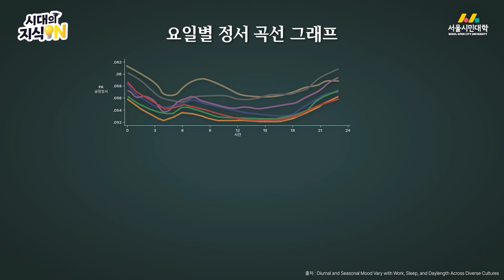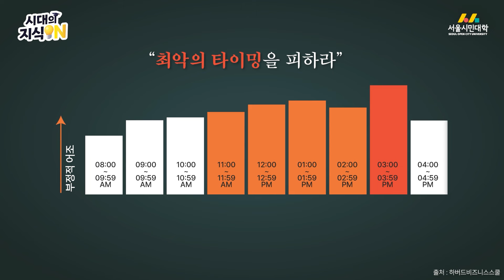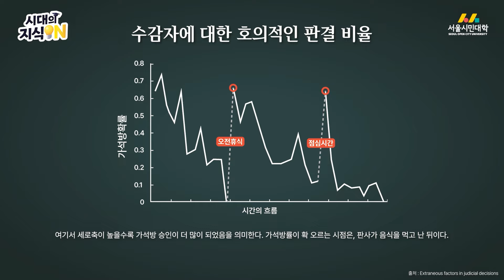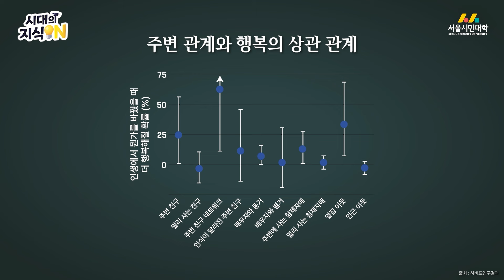[시대의지식ON] 나의 행운과 행복의 수치를 높이는 방법💗 | 심리학 박사 박진우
긍정적인 사고가 인생에 도움이 될까요?😃

우리의 일주일, 혹은 하루 중 긍정 정서와 부정 정서가 높은시기부터
무언가를 선택함에 있어 적절한 타이밍 만들기⏰
그리고 기대가 크면 과연 실망도 클까? 라는 질문부터
우리의 궁극적인 목표인 '행복'하기위해 필요한 요인까지😊

박진우 심리학 박사님과 함께
우리가 꿈꾸는 행운과 행복의 수치를 높이는 방법👨‍🏫
다함께 알아볼까요?? 💖

오늘 이야기 🔊
🔊[00:00]오늘의 이야기
🔊[00:36]긍정 정서와 부정 정서
🔊[02:51]좋지 않은 타이밍에는 어떻게 해야 할까?
🔊[04:50]기대가 크면 실망도 클까?
🔊[07:21]행복하기 위해서는?